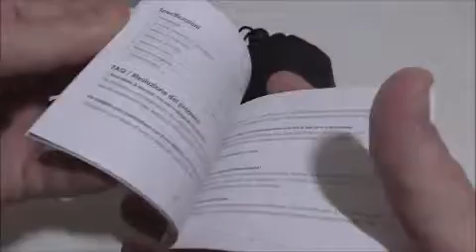Besign Auricolari Bluetooth, SH03 Cuffie Wireless Stereo Sport a Prova di Sudore